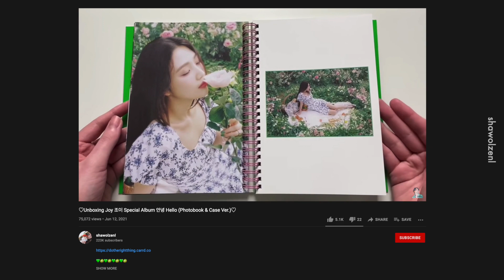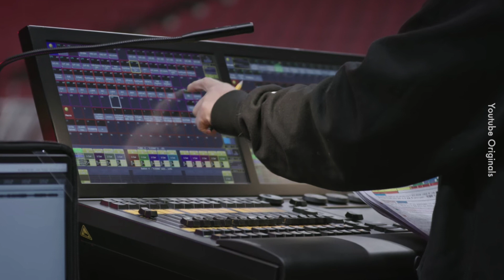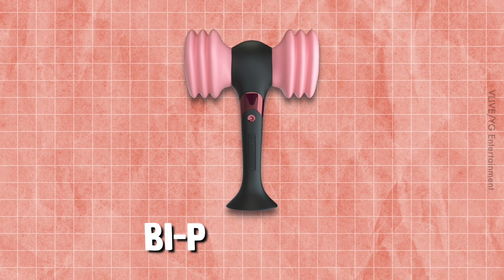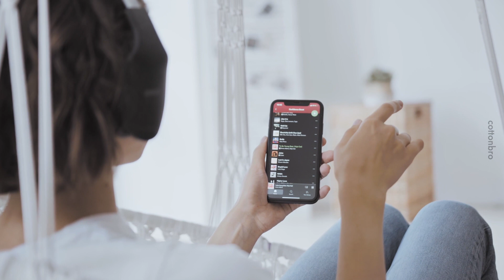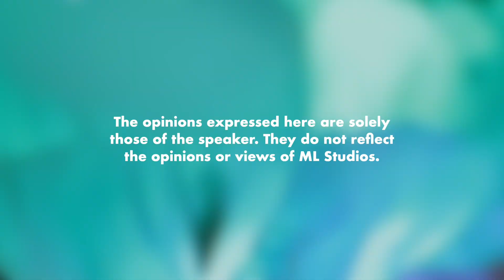Evolusi K-Pop Lightstick: Dari Belon ke Lampu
Punyalah besar industri ni sampai lightstick pun boleh duit kaw-kaw.